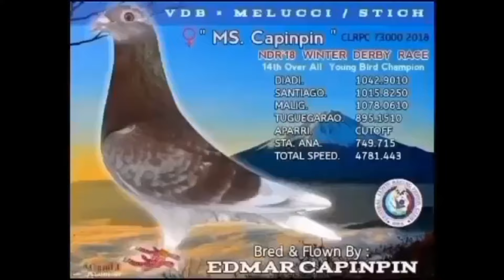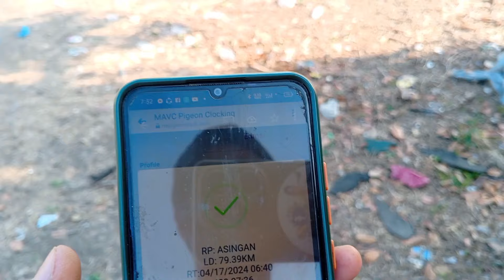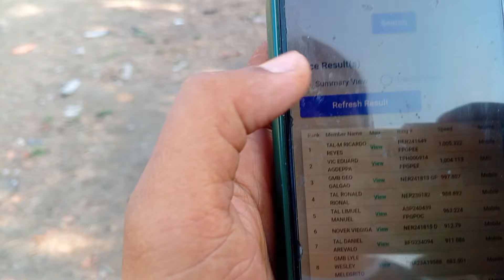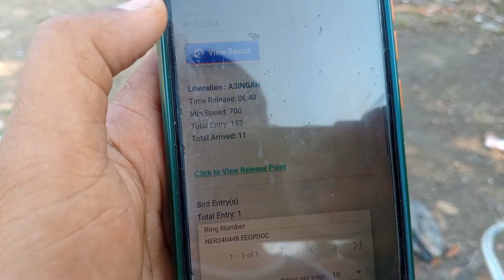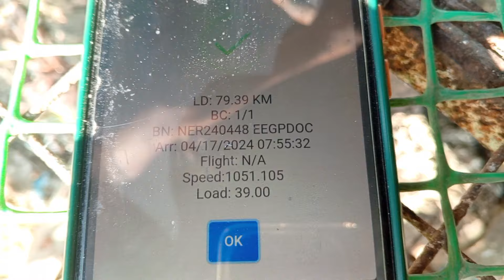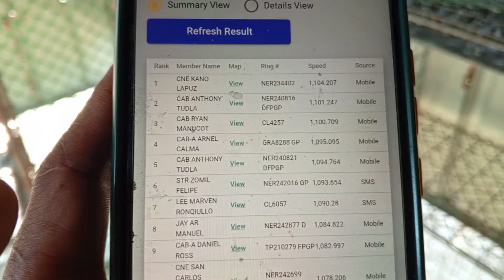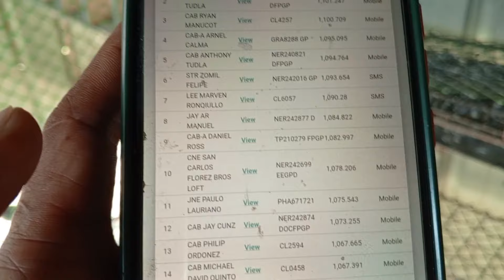ASINGAN TRAINING NKAKOMPLETO AGAD TAYO | KARERA NG KALAPATI